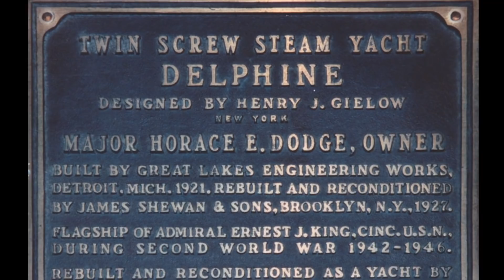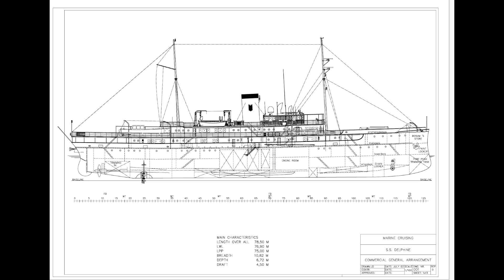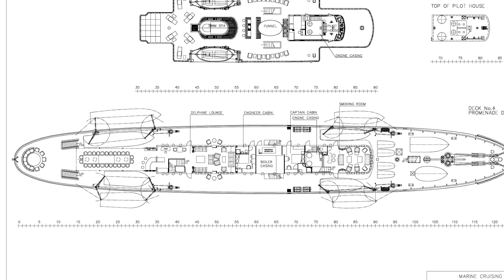258'/78m U.S.-Built Dodge Family Mega-Yacht is 100 Years-Old and Steam-Driven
Several years ago, Paul Madden surveyed the classic yacht SS Delphine at a shipyard in Portugal on behalf of a client from Singapore, and that is the basis of this Yacht Review.
The vessel was commissioned by the US automobile magnate Horace Dodge. Delphine was built at the Great Lakes Engineering Works in Michigan during 1920 at a cost of US$20 million. At 78.5 metres overall, she was launched in 1921, and remains today the largest yacht ever built in the US that is still in operation. Her Tiffany-designed interior was lavish. Dodge never got to enjoy the luxury yacht he had created. He died in December 1919 at  just 52 years old, just prior to the yacht's launch.
In 1926, the yacht caught fire in New York and sank. Horace Dodge's widow Anna, funded the five-year recovery and rebuild process at the Brooklyn Navy Yard. During the Second World War she was requisitioned and pressed into duty as USS Dauntless PG61. Stripped of her lavish interior furnishings, she became the flagship of Admiral Ernest King, Commander in Chief of the US Fleet and Chief of Naval Operations. Legend has it that President Franklin D. Roosevelt, Harry S. Truman, Molotov and Winston Churchill enjoyed the hospitality the yacht had to offer, and it is said that the Yalta Treaty was drawn up in the vessel's ornate smoking room.
After the war Anna Dodge bought the yacht back again. After a full refit, she fell onto hard times after the war years.
Delphine was donated to the Lundeberg Maryland Seamanship School in 1968, and for the next 20 years she was to serve as a training ship for US merchant seamen. By the 1990's, she was left to rot in a Marseilles shipyard. In 1997, the Belgian jeans magnate, Jacques Bruynooghe fell in love with historic yacht and Delphine was towed to Belgium, where she underwent a full restorative rebuild.

Over the six-year refit period, Jacques invested over €35m bringing Delphine back. Museum archives were scoured for original blueprints to ensure that the engineering and architectural refit precisely matched the original design. He fit powerful bow and stern thrusters. A powerful hydraulically-driven stern thruster pod can swivel 360 degrees and provide full in-harbour manoeuvrability.

In 2003 with a full ISM system in place she arrived in her new homeport of Monaco and entered into her into life as a charter yacht. In 2007 she sailed to Montenegro to take a starring role in the Hollywood production of the movie The Brothers Bloom, starring Rachel Weisz and Adrian Brody.

Where the typical 80 metre motor yacht burns 250 gallons an hour, SS Delphine burns 66 gallons. Her steam engines have been proved reliable without the noise and vibrations associated with the diesel engines. And the steam engines are environmentally-friendly. Twin propellers, each 2 metres tall, are powered using 20,000 litres of water converted into superheated vapour pressure.
Delphine is now 100 years old and cruising the Med!

Xplorer Yachts specializes in the conversion of commercial and government vessels into global expedition yachts. We source our vessels directly from vessel owners in Europe and the U.S. and currently have over 50 vessels we are showing as 'available' for conversion. As 'Owners Rep' we assist in all aspects of the design, purchase of vessel, shipyard bidding and project management.